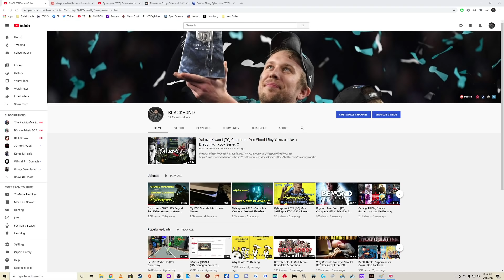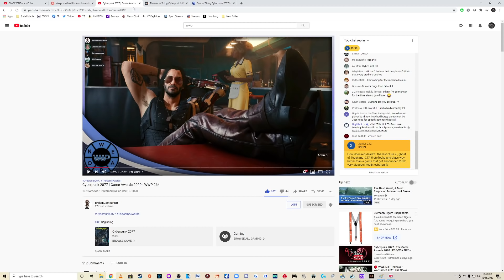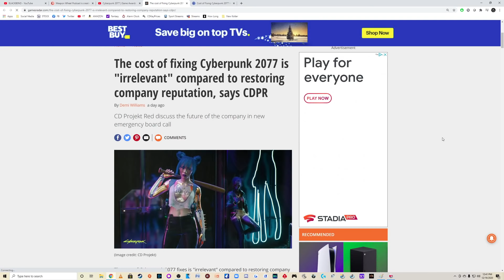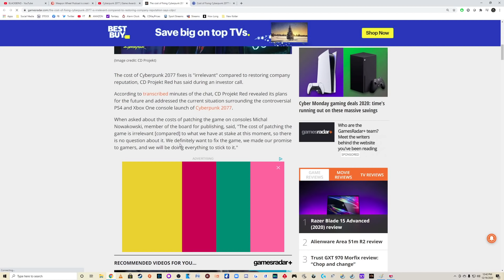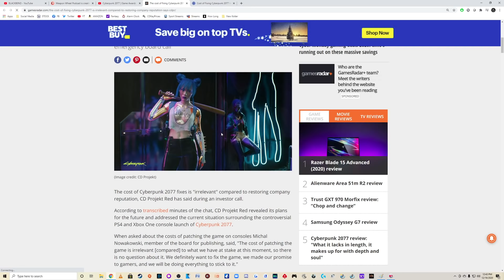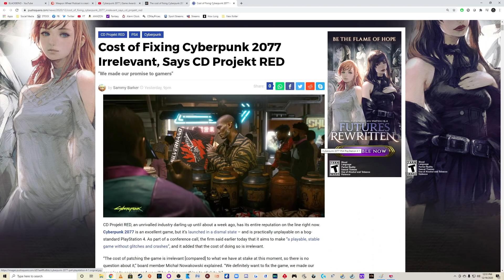Cyberpunk 2077 - Why Microsoft Should Sue CD Projekt Red For Their Deception & Marketing Deal